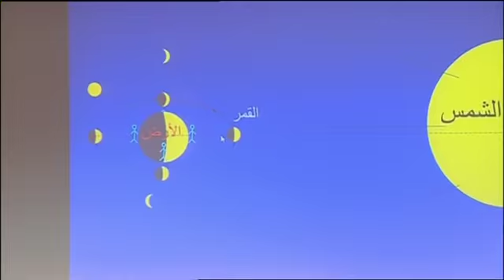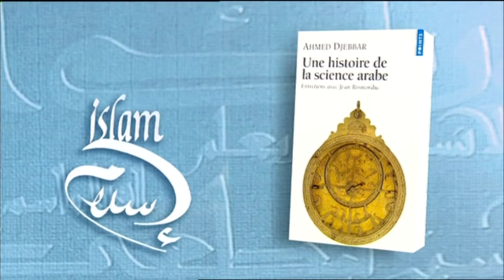Science et pratique religieuse